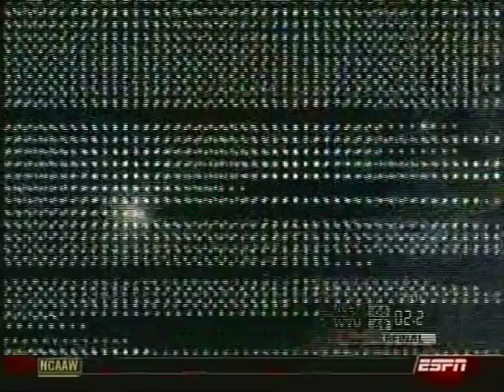2007 NIT - WVU vs North Carolina State - 2nd Half